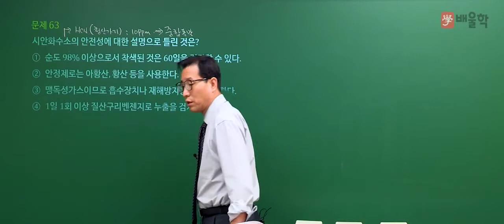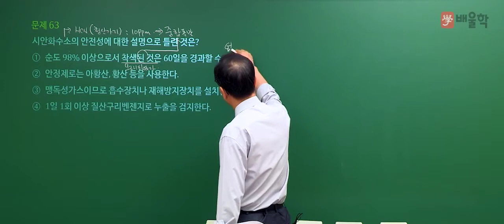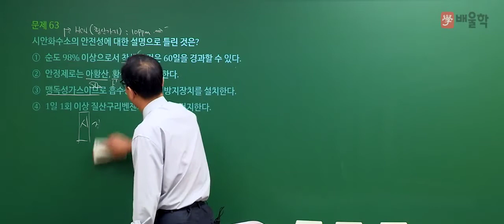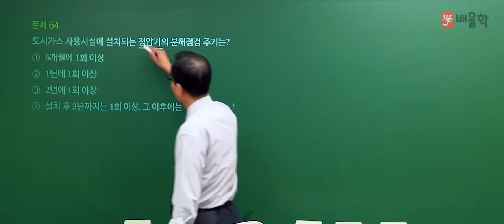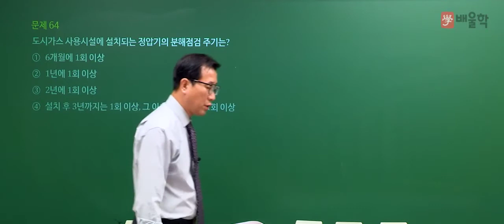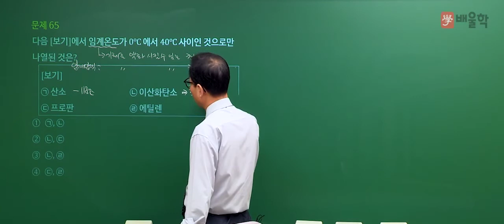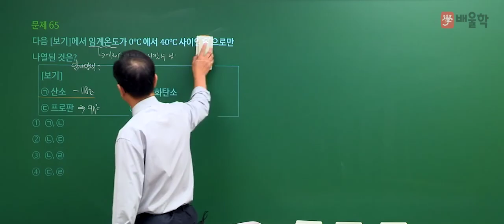[가스기사 필기] 2020년 4회 필기 기출 풀이 4과목 가스안전관리2 - 허판효 교수님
강의+실무 27년 경력, 가스의 신 허판효 교수님의
2020년 4회 가스기사 필기 4과목. 가스안전관리 기출문제 해설 강의!